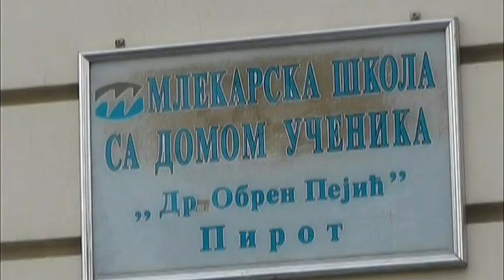POČELO UREĐENJE DVORIŠTA MLEKARSKE ŠKOLE